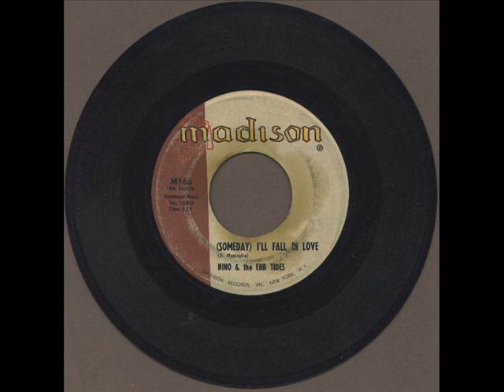SOMEDAY (I'LL FALL IN LOVE) ~ Nino & The Ebb Tides 1961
SOMEDAY (I'LL FALL IN LOVE) ~ Nino & The Ebb Tides ~ 1961~ Madison Records